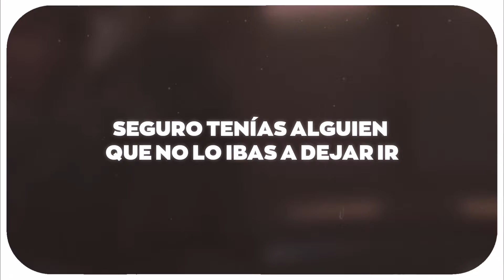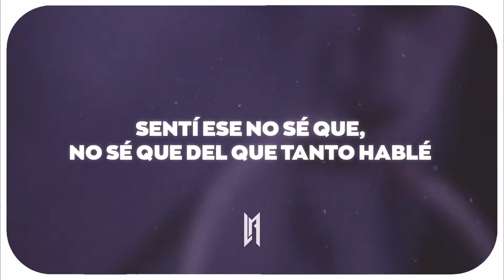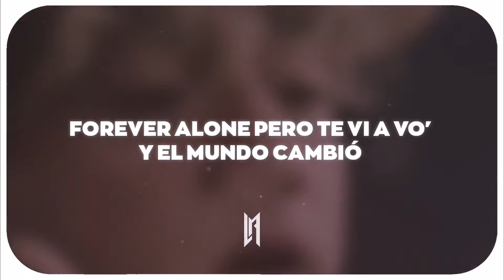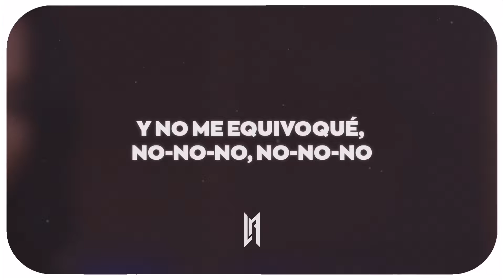Cuando Te Besé - Becky G, Paulo Londra (Letra)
🎵Cuando Te Besé - Becky G, Paulo Londra